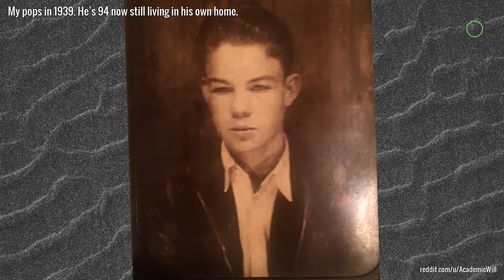40 Brilliant Old-School Photos (updated May 2019)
Updated for May 2019!

Take a look back at the way we were, with old school photos from the 1950s, 1960s, 1970s, 1980s and 1990s. Who knows, you might see an old photo of your parents, old photo of your aunt & uncle, or an old-school-cool celebrity from back in the day :-)